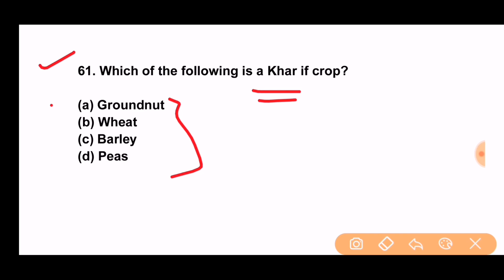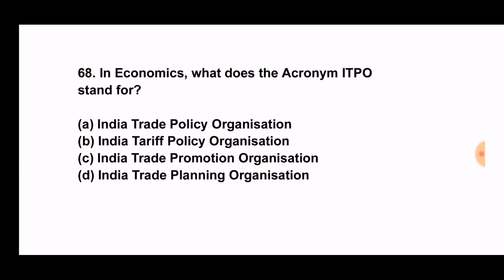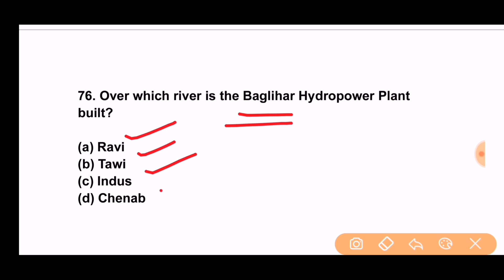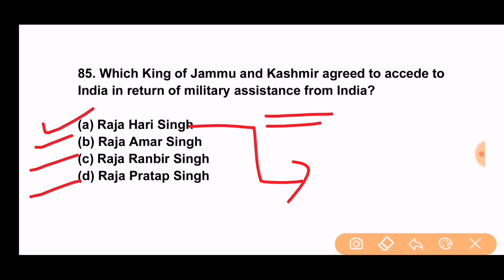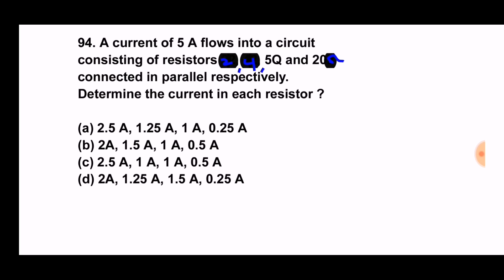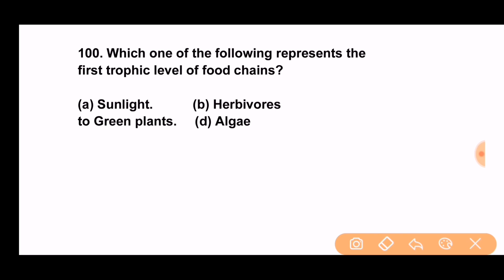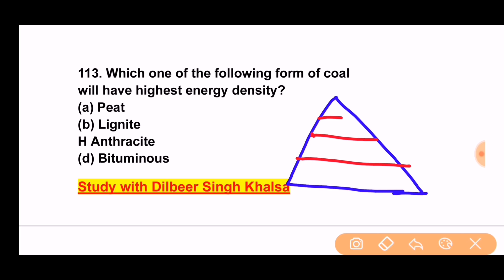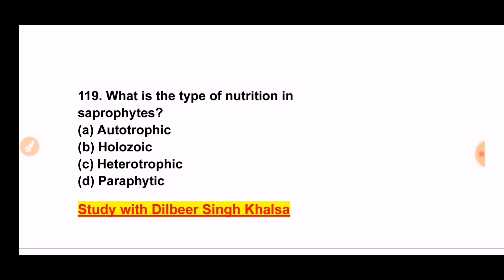Last 10 Years JKSSB PYQ'S 2014 | Class no 5 | Must for Upcoming JKSSB EXAMS | Quick Revision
Revision Class for Upcoming JKSSB EXAMS
Quick Revision via PYQ'S
Last 10 Years JKSSB PYQ'S 2014 | Class no 5
Must for Upcoming JKSSB EXAMS